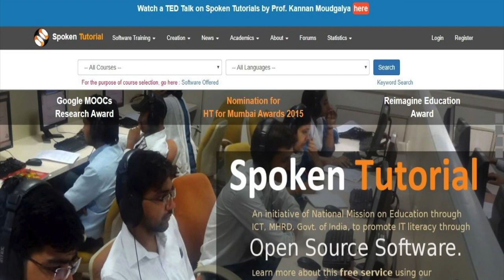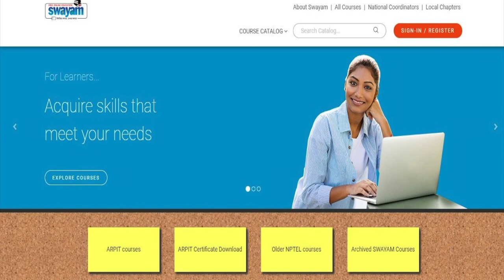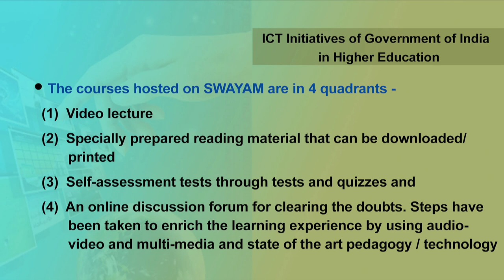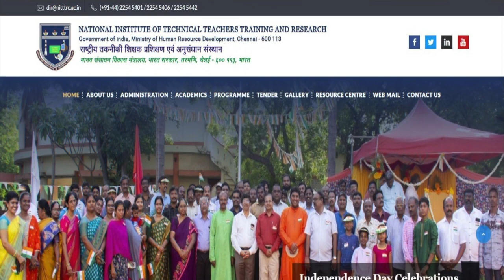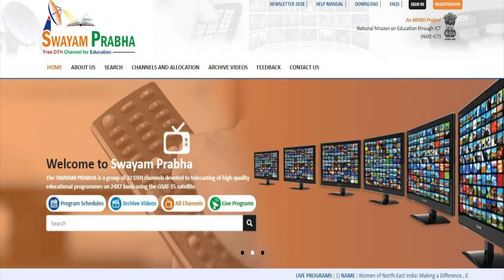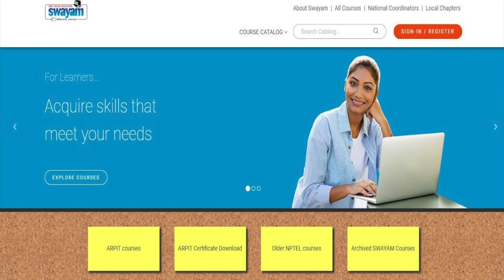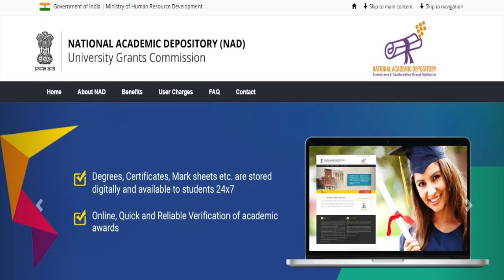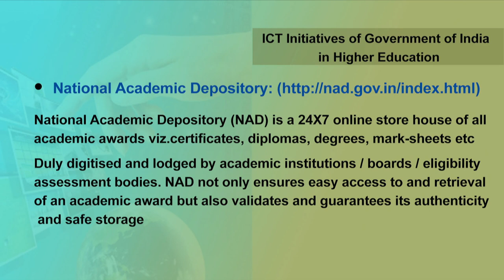ICT Initiatives of Government of India in Higher Education (Spoken Tutorial)